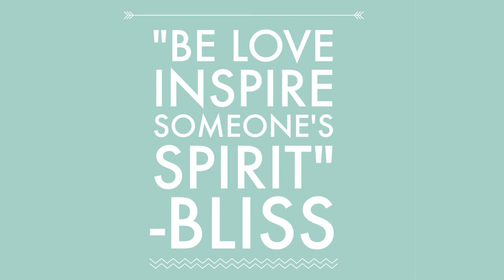WHY WE QUIT VLOGGING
Why we quit vlogging. Together we can discover what all is possible in this life!